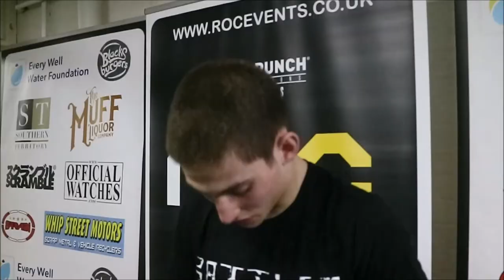NOAH LANDES - MMA Post Fight Interview - Rise of Champions 7 (ROC Events) 02/03/19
Boxing and MMA interviews and footage uploaded weekly.